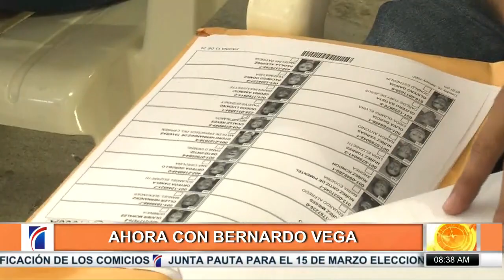Bernardo Vega analiza discurso del presidente Medina